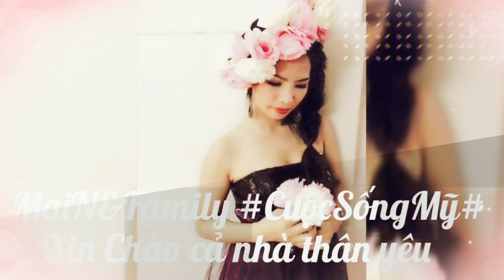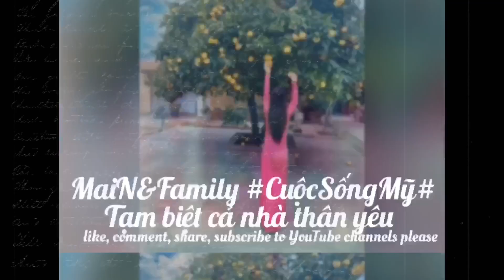Chúc mừng sinh Nhật em Thắng 8 tuổi/MaiN&family -cuộcsốngmỹ/V12-20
Happy Birthday Thang 8 years old / MaiN & family -Life America /12-20